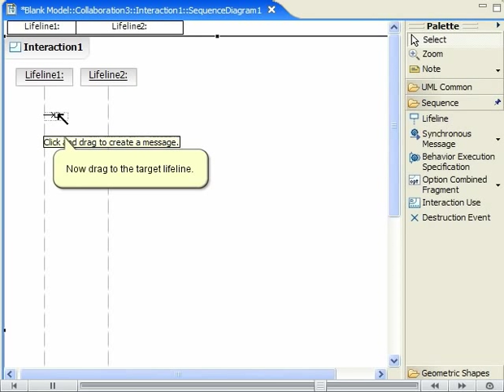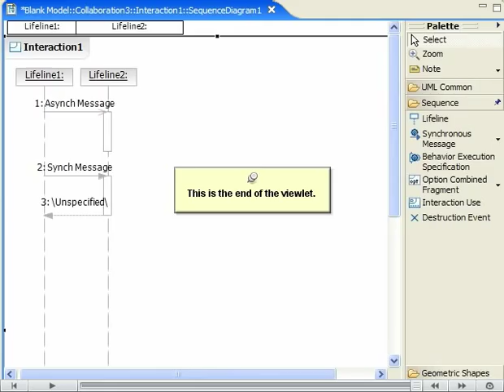UML Sequence Diagram (Dijagram sekvence) - Dodavanje elementa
UML Sequence Diagram - IBM Rational Software Architect.